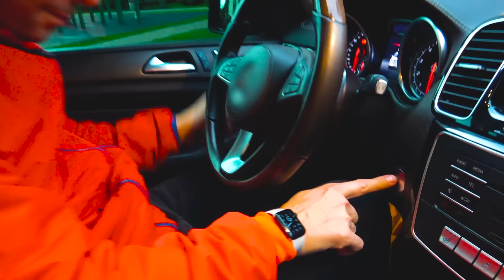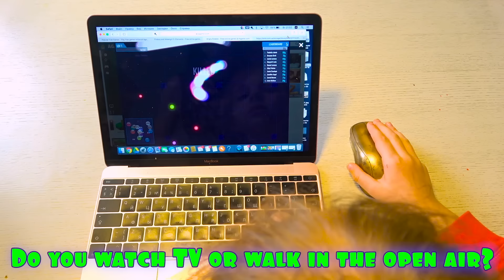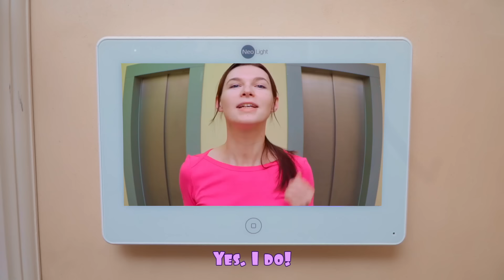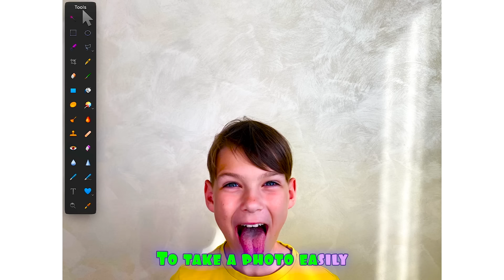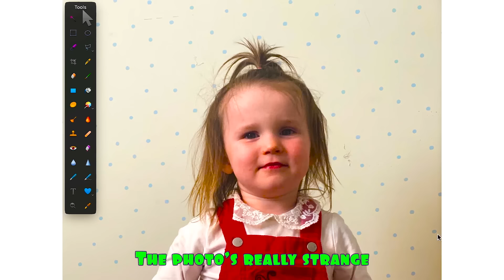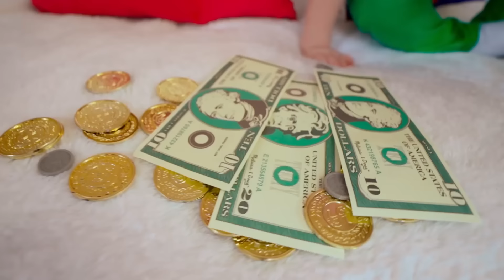Five Kids Go on a picnic with Backpacks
A new collection video, including one of our most recent songs, "Go on a picnic with Backpacks"